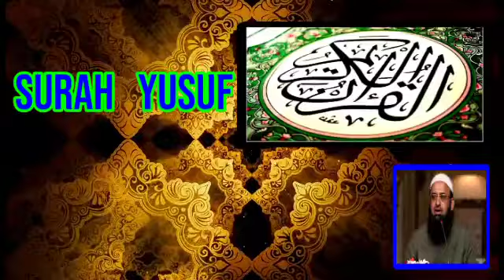Dr.Ishaq Alam || Surah Yusuf complete || Beautiful recitation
“What has he found who has lost God?
And what has he lost who has found God?”
― Ibn 'Ata' Allah Al-Iskandarimotivational educational videos for teachers